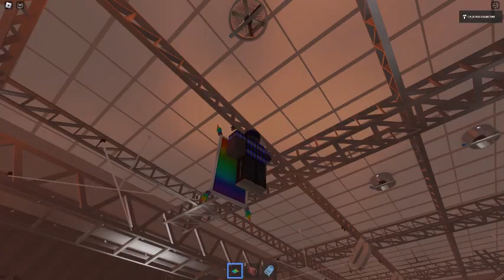Ceiling Fan 22267 In Toucan Fan's Haunted Fan Land